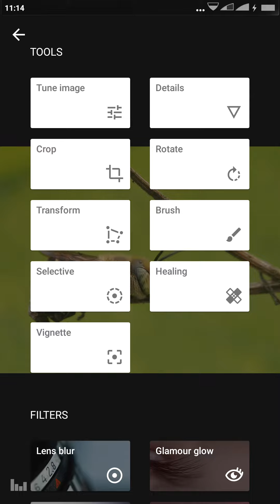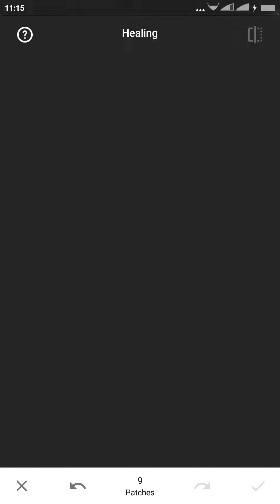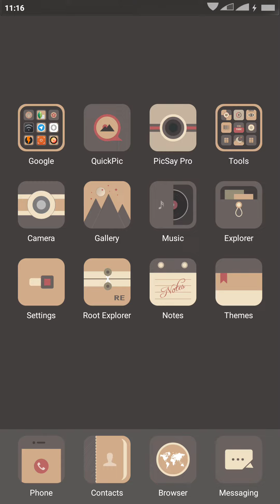Tutorial Snapseed 2 2016 ( Healing with Snapseed For Android )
Perfect your photos in a snap with 2 new Snapseed. With this application, your mobile device will have the power and control of a professional photo editing software, previously only available on the desktop. Now you can enhance your photos, adjust perspective, re-edit, and much more, with just a tap of a finger.

FEATURES:

== == Tools to Perfect Photo

• Development of RAW - adjust exposure and white balance, change the shadows and highlights, add structure, and more on DNG RAW images (in most of the latest devices)

• Tune Image - use auto adjust features to enhance photos instantly, use Ambience to create depth and vibrancy that uniquely adapts to colors, and adjust the brightness, saturation, contrast, and more

• Detail - enhance details with traditional sharpening or the unique Structure control that accentuates the subject of a photograph

• Crop - crop images with an aspect ratio of standard or custom-sized

• Rotate - rotate 90 °, straighten or rotate freely according to your wishes with ease

• Transformation - adjust perspective on the vertical axis and horizontal, then fill the empty area after the screening is done

• Brush - selectively apply effects to the area in the picture

• Selective Adjustment - make accurate selections and enhancements to specific areas in the picture instantly with revolutionary U Point technology from Nik Software

• Healing - remove dust and dirt from the image without leaving a trace

• Vintage - adjust brightness around the subject of the picture, including the controls to put in effect anywhere

== Filter for Add Style ==

• Lens Blur - draw attention to your subject by blurring and adjusting the brightness of the background

• Glamour - add luster to the photos would be useful to glamor and fashion photography

• Tonal Contrast - out fine contrasts between shadows and highlights with precise exposure control

• Landscape HDR - give a stunning look to photos with various lighting effects

• Drama - Add style with effect specifically tailored to your photos, ranging from subtle textures to wildly artistic effects

• Grunge - edgy look with a strong style and texture overlays

• Grainy film - film looks modern with a realistic grain engine

• Vintage - make your photos look like from the 50s, 60s, or 70s

• Retrolux - make your photos look retro with light, scratches, film styles, and more

• Noir - like a modern black and white film with a realistic grain engine and all-new wash effect

• Black & White - create a classic black and white photos with filter inspired from the darkroom

• Frames - Add stylized borders to photos for the perfect finishing touch

== Stacks for Managing Your edit ==

• Stacks provide a list of filters applied to re-edit or copied and applied to other photos

• Use Stacks to go back in time visually

• Edit the filter every time!

• Remove the filter at any position in the stack

• Use the new Stacks Brush to add or remove color in any filters applied

‪#‎Mi4iPhotography‬ ‪#‎MiPhotography‬ ‪#‎Xiaomi‬